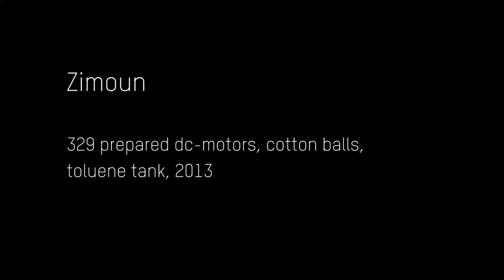Zimoun Explores the Sense of Hearing With Immersive 329 Installation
Residing inside an industrial tank located in Dottikon, Switzerland, the 329 installation is composed of 329 motors with balls attached with string. As the balls endlessly move and hit the wall, a symphony of sounds are created for visitors to relish.

Video courtesy of Zimoun